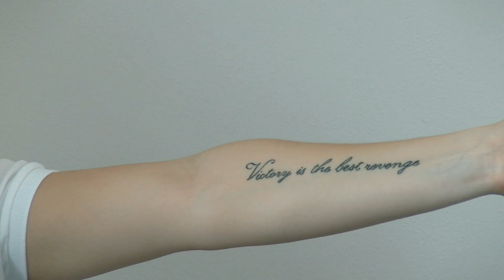KAROLÍNA "BEST REVENGE" FADRHONSOVÁ PŘED MS U17 SVÝMI SLOVY